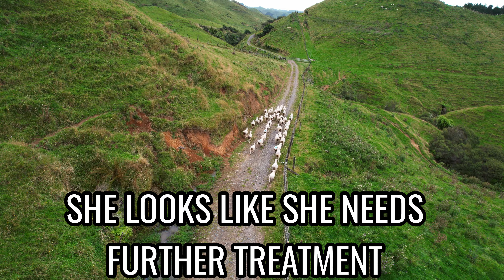Flystrike on Same Sheep Twice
Using the drone to move some sheep up for a check, poor Eunice made herself known.  I kept an eye on her as she made her way to the sheepyards then treated her for flystrike. She'd already been treated a few weeks ago, hopefully this time the poor girl can catch a break!

This video was made possible by our channel sponsor, Handypiece LTD.